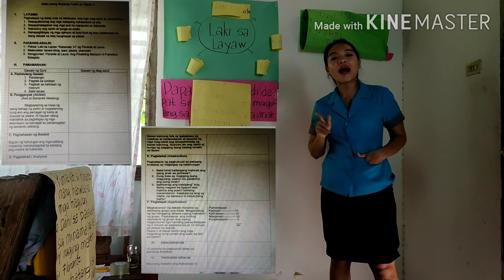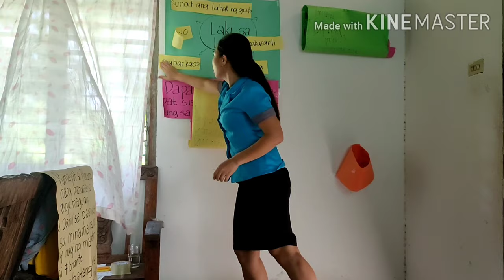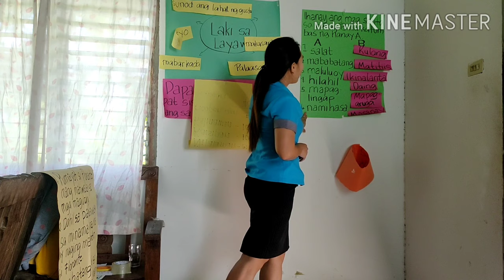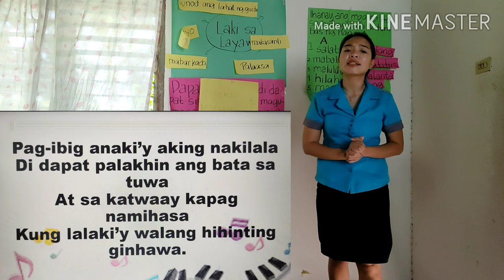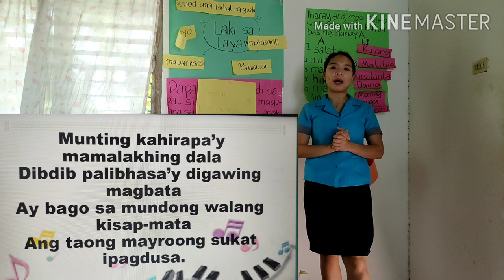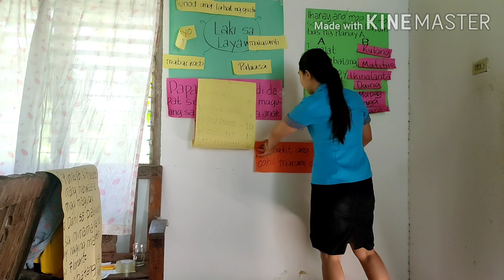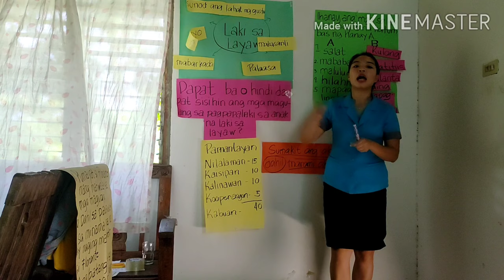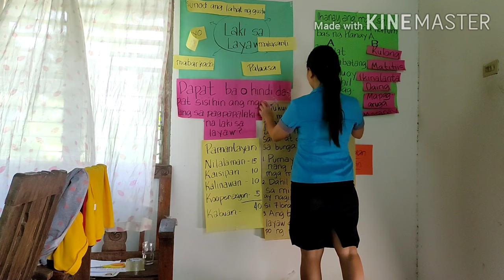Teaching Demonstration JHS ( Filipino ) no editing cuts. PowerPoint pictures are inserted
No editing cuts. Just pictures inserted